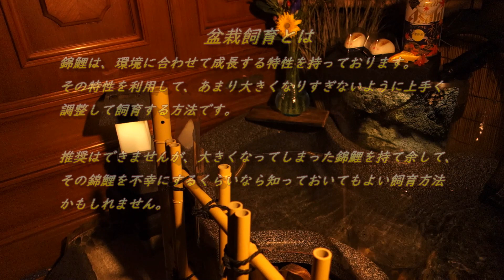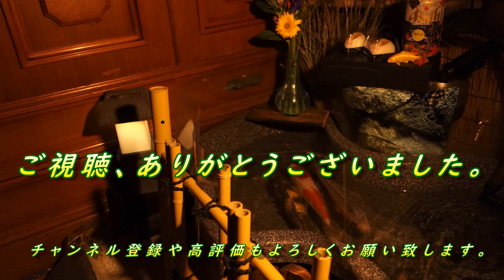【錦鯉 プラ池】～夜の癒し（中秋の名月）と現在の様子～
部屋の中に設置しているという仰天の錦鯉プラ池の夜の様子です。
錦鯉の近況報告と、錦鯉飼育の夜の癒しのひとときをお届けさせていただきます。
心の癒しとなれば、また、錦鯉飼育の魅力が伝われば幸いです。

錦鯉の穴あき病治療動画は下記よりご覧いただけます。

紅白と銀鱗黄写りの仲の良い様子が見られる動画は下記よりどうぞ！

アサヒビール株式会社さんのホームページは下記よりどうぞ！
（缶ビール（期間限定）クリアアサヒ 秋の宴 など）

うさぎのお月見まんじゅうは、株式会社 天平庵さんの商品です。
下記URLは、株式会社 天平庵さんのホームページです。